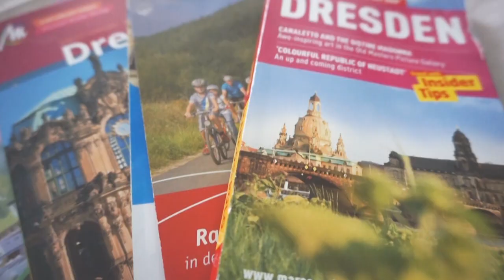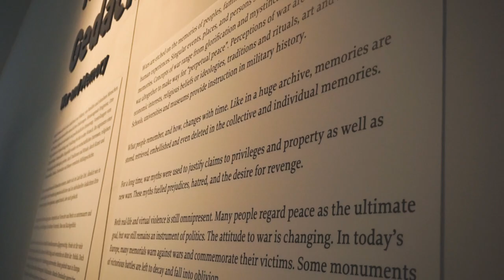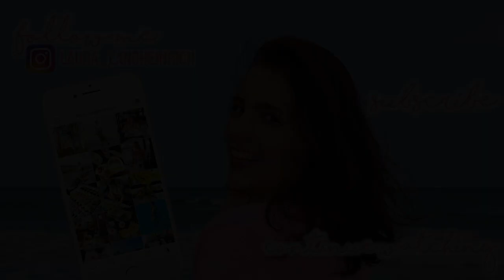DRESDEN Travel Vlog 🇩🇪Things to do in Dresden (Neustadt, Kunsthofpassage, Altstadt & more!) 🌈☕️📸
Explore my favorite city in the whole world 🌎Dresden with me and my friend Jana in this Dresden travel vlog! ☀️😍

Cute places to go to in Dresden 👇🏼

NEUSTADT
💖 Kunsthofpassage
💖 Japanisches Palais + Elbwiesen
💖 Museum of Military History
💖 Second-hand shops in Neustadt

ALTSTADT
✨ Frauenkirche
✨ Zwinger
✨ Felix

Fave coffee shops + restaurants we visited in this video 👇🏼
🌈 Elbsalon
🌈 Cafe Emoi
🌈 Kuchenglocke
🌈 Jaipur

LET’S CONNECT 👇🏼🌈📲

➡️ Join the Girls Study Abroad FACEBOOK GROUP - a supportive and safe space for girls all around the world who want to study abroad 🎓✈️👯
➡️ Add me on FACEBOOK and let’s chat about all things study abroad, travel + empowerment 💪🏼💕👑

I am Laura, a 21-year-old German small town girl studying abroad in Scotland (I also did a semester abroad in Canada). This channel is all about my life as an international student and lover of travel, personal development and food.

This channel is for ambitious big dreamers who want to get inspired + empowered to study abroad and create a life on their own terms. 💜
Hugs, Laura ✨